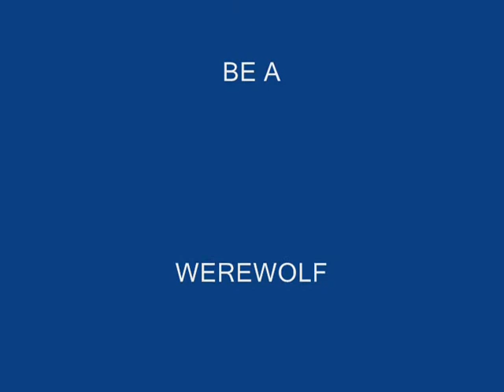Epic Cannon Battle